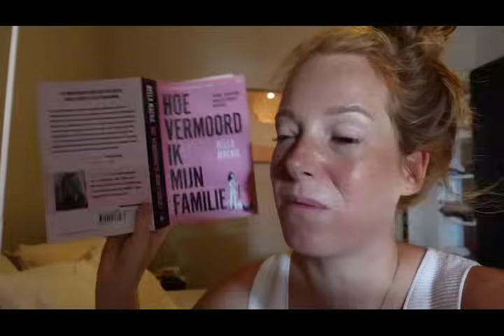HET IS HIER NET CHATEAU MEILAND & IN HAAR EIGEN KAMER SLAPEN #187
Lieve allemaal,

Leuk dat jullie weer kijken naar een nieuwe episode. Jullie krijgen een beetje een beeld wat er allemaal gebeurd in de Bed&Dining YABI YABI.
Lee schildert nog even een nieuw laagje van de buitenverf die dus nu officieel ook te koop is en zelfs een naam heeft.
YABI YABI COTTA is op curacao te vinden bij Kooyman en in NL te bestellen

Hier nog de beloofde link van MR jalousy waar ze de prachtige jaloezien verkopen

En mijn nieuwe vlogcamera waar ik over vertelde was de Sony ZV-2, de allround vlogcamera met USB C poort ;-).

Liefs, Co